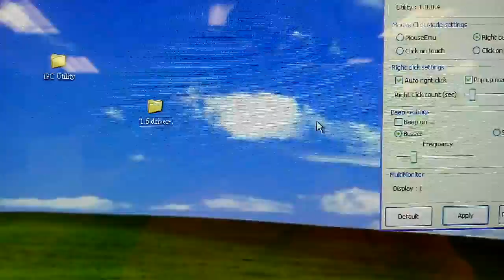Weida PCT touch device mouse emulator senario 5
1. Select some items and enable right button manu for all items.